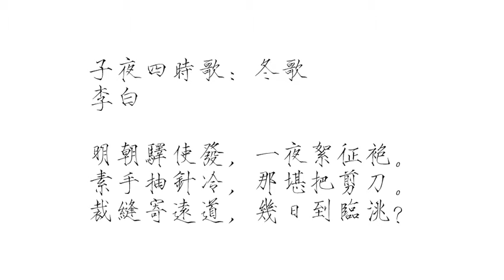042李白：子夜四时歌：冬歌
李白：子夜四时歌：冬歌

明朝驿使发，一夜絮征袍。
素手抽针冷，那堪把剪刀。
裁缝寄远道，几日到临洮？